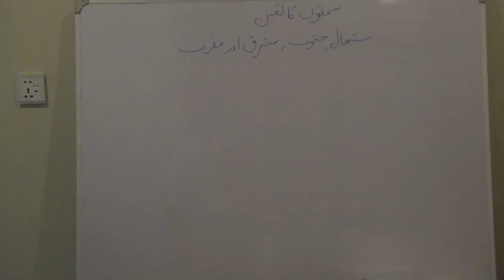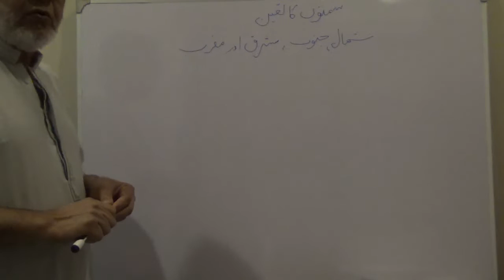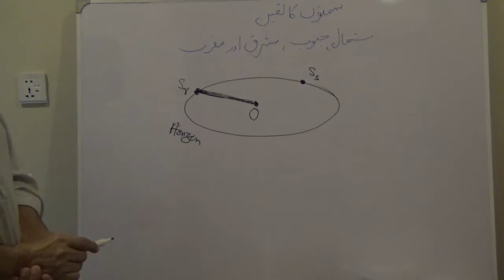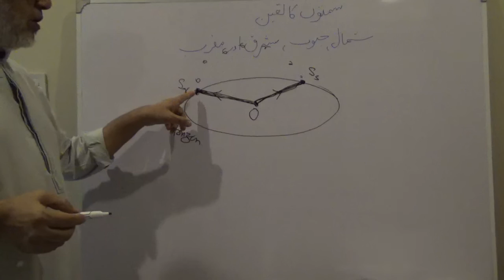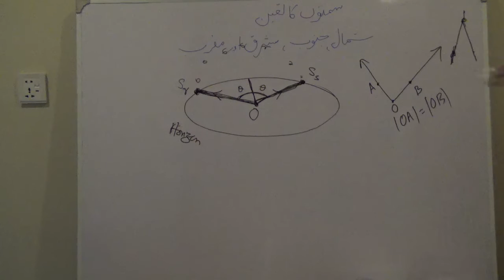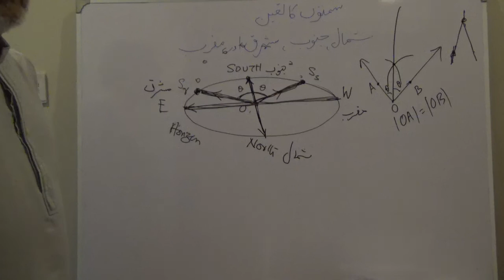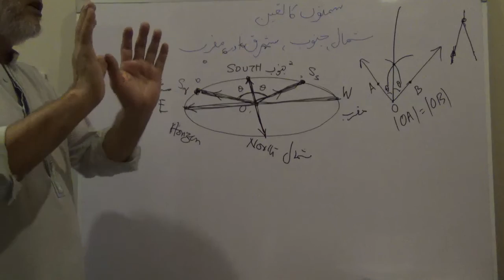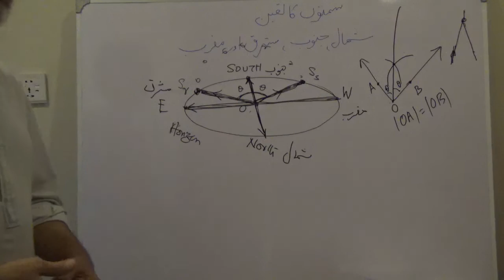First Lecture on Elementary Astronomy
How to determine directions East, West, North and South from your location. First problem for a beginner.